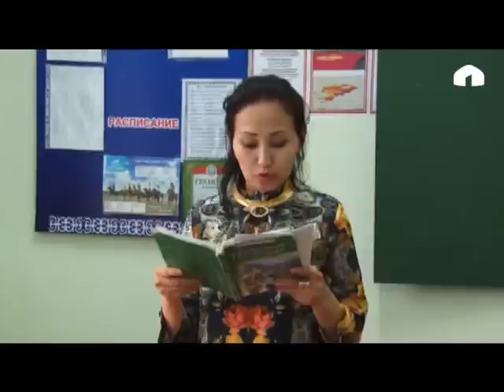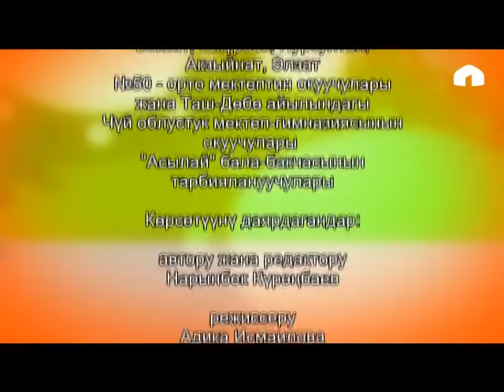Таалимтай: 26.03.2016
КТРК